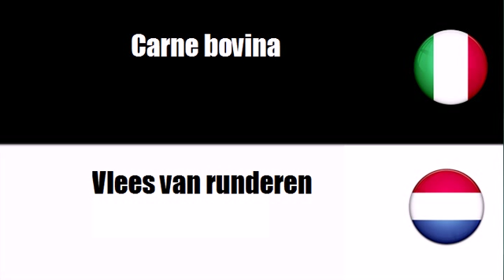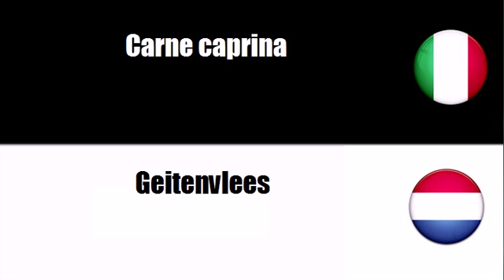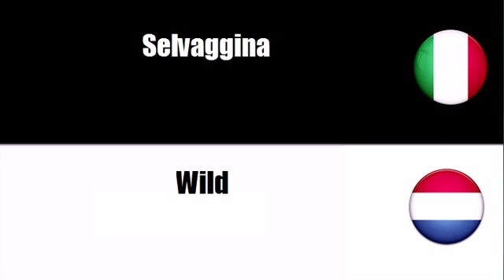Imparare il vocabolario Olandese # Argomento = Carne